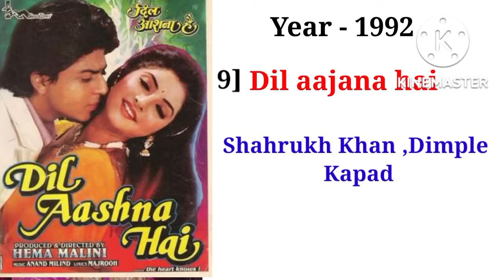Divya Bharti all movie list ll Divya Bharti all film list flop & hit ll Divya Bharti biography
is video mein Humne Divya Bharati ke bare mein batane ki koshish ki hai ki Divya Bharati Ne Kitni film Banai Hai Kitni hit Rahi Kitni superhit Rahi ine do Salon mein

Divya Bharti movie :-

Divya Bharati ki Pahli film kaun si thi

Divya Bharti Ne Kitni filmen Banai hai
I Divya Bharti ki Kitni film hit Rahi

Divya Bharati Ki Maut Kaise Hui